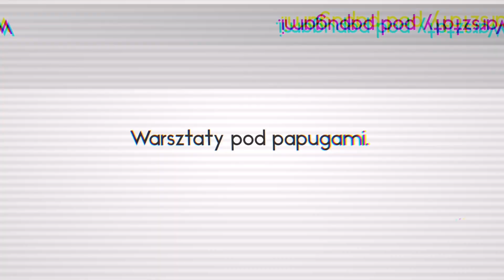Warsztaty pod papugami. Barlinek